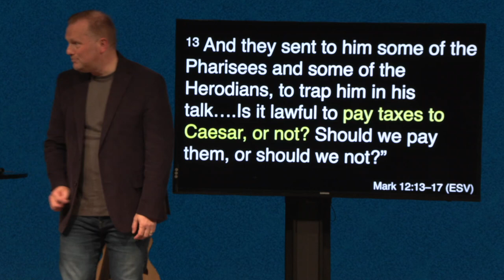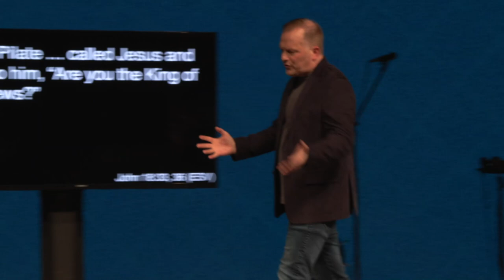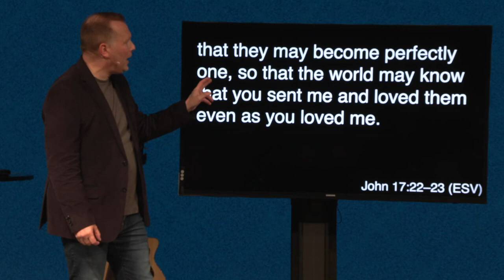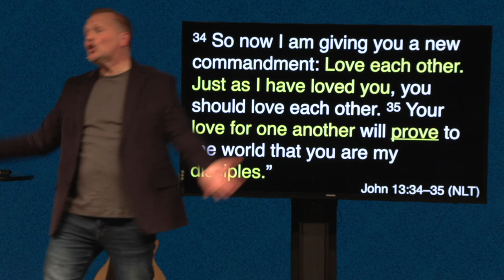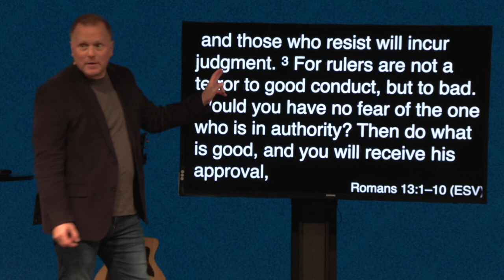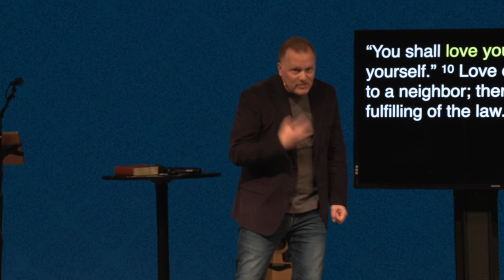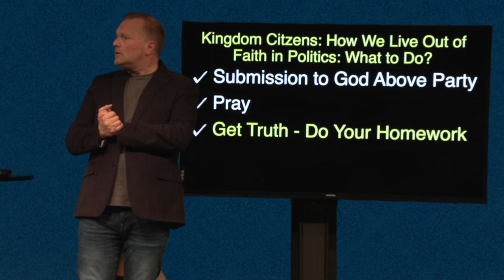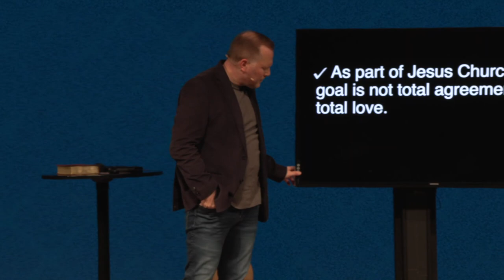How We Live Out Faith in Politics 2